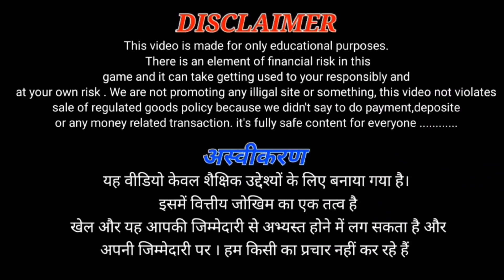New trick dragon vs tiger | J and K Trick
About this video:
guys aaj ki is video mai maine apko bataya hai ki kaise ap dragon vs tiger game mai paise kama sakte hai aur roj kamaoge ye ek dum hack trick hai

dragon vs tiger money tricks
ghanshyam ptl & ptl minds